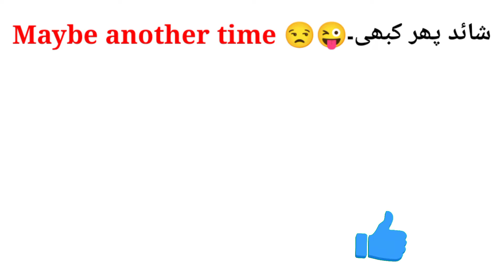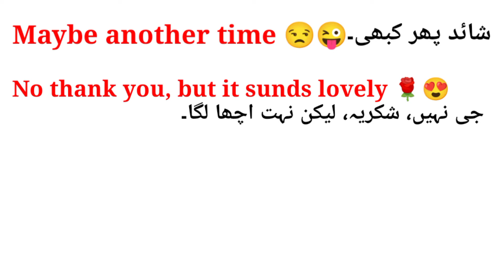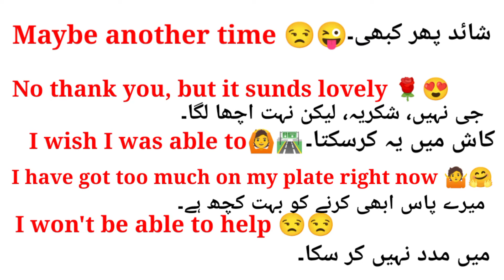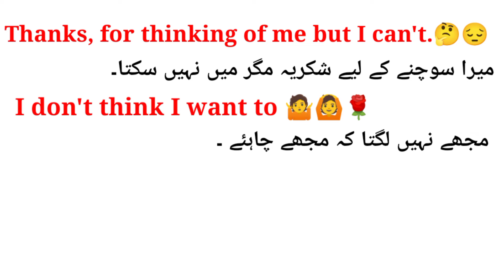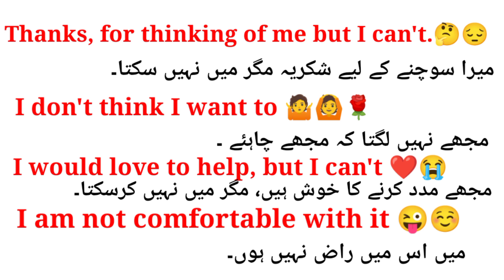No use English sentences in Pashto and Urdu translation// with Rizwan Ullah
No use English sentences in Pashto and Urdu translation with Rizwan Ullah don't miss this video